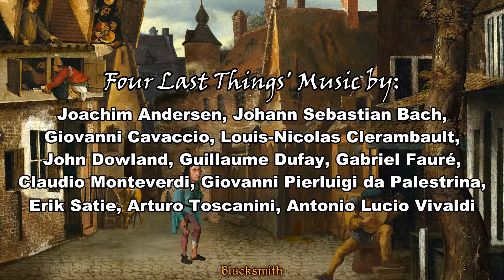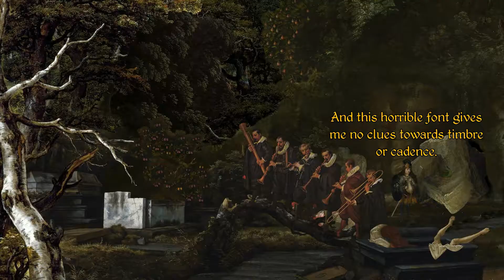My Thoughts On Four Last Things & The Procession to Calvary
Kickstarter has brought us some niche and very unique games that otherwise couldn’t have been made through more traditional means via publishers. Today I’m going to talk about TWO very unique adventure games, Four Last Things and The Procession to Calvary, both developed and self-published by Joe Richardson. Four Last Things was crowdfunded on Kickstarter in July 2016 and released in February 2017. And The Procession to Calvary was funded in September 2018 and released in April 2020. Both games are using Renaissance era paintings and Classical music to bring the humorous, Monty Python-esque world to life. But is that all the games have to offer?

My name is Siperos and these are my thoughts on Four Last Things and its sequel The Procession to Calvary.